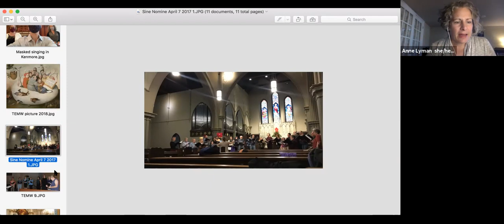Talk About Music 6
Guest: Anne Lyman